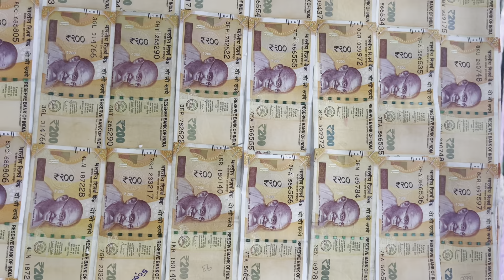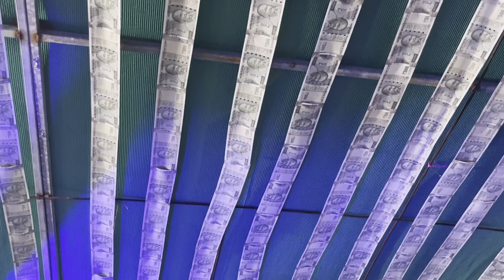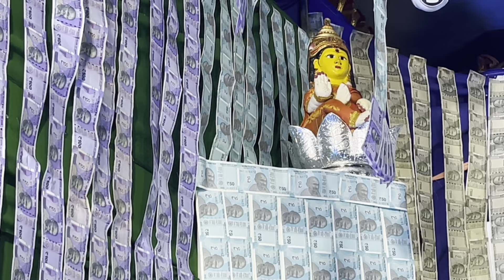Dhana lakshmi 2023